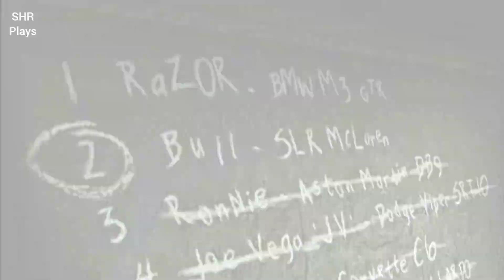Need For Speed Most Wanted: Blacklist #2 Bull: Races, Milestones & Bounty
Welcome to the Description Guys😁.
This is my 28th Gameplay Video of the Most Famous Racing Game of our Childhood~